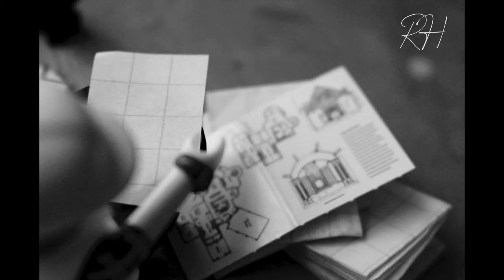PaperLove (Paperman, Storyboard Version)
Paperman, by John Kahrs (2012) (Pixar / Walt Disney)

Reimagination of Disney's short film's: "Paperman" (2012)

*Only Photographs